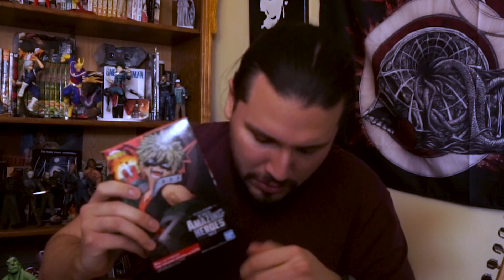My Hero Academia Bakugo Ban Presto unboxing!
Hola a todos y a todas mi nombre es Damian el Freaky del canal, el dia de hoy les traigo un unboxing de la figura de Bakugo (My Hero Academia) de Ban Presto.

Y RECUERDEN!